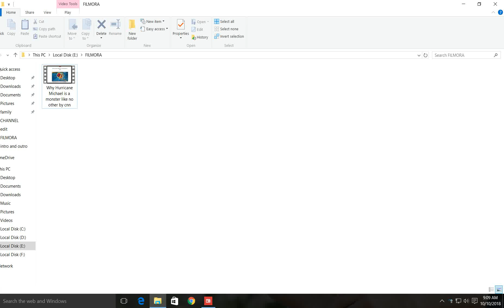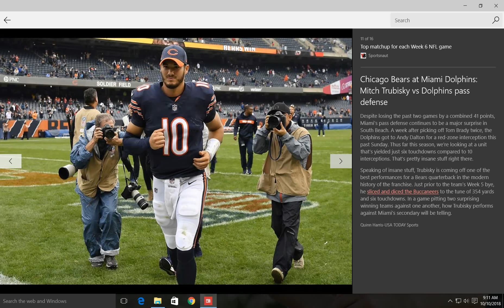Top matchup for each Week 6 NFL game By CNN News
During this week’s slate of NFL games, a ton of individual matchups will take center stage as 30 of the league’s 32 teams take to the field.
Can Denzel Ward continue his great rookie season en route to leading the Browns to a winning record against Keenan Allen and the equally hot Los Angeles Chargers? Patrick Peterson will look to continue his excellent play in hopes of stopping a Vikings receiver in Adam Thielen who is on pace to break the single-season catch mark. And in Kansas City, the Patriots must contend with the league’s best offense, Tyreek Hill included.
These are among the top individual matchups for each Week 6 NFL game.